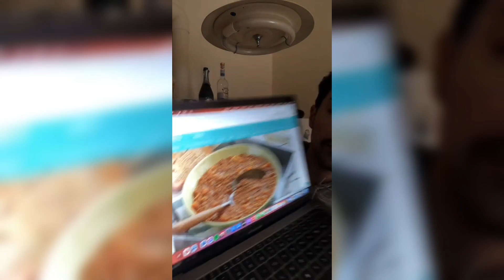Φτιαχνοντας Φοιτητικές Φακες (Ολα Λαθος)